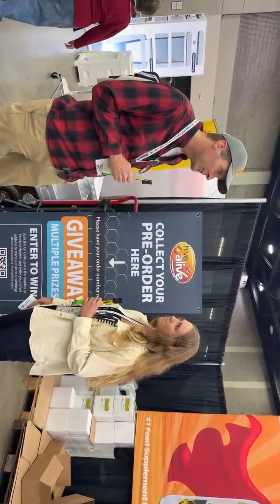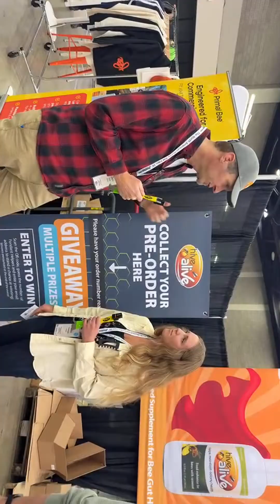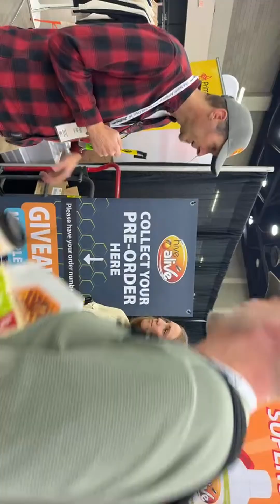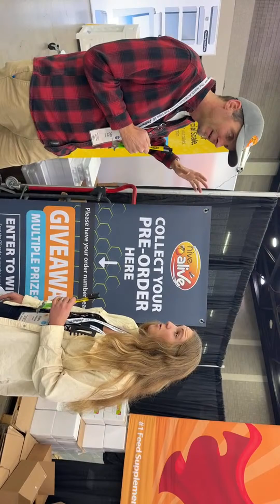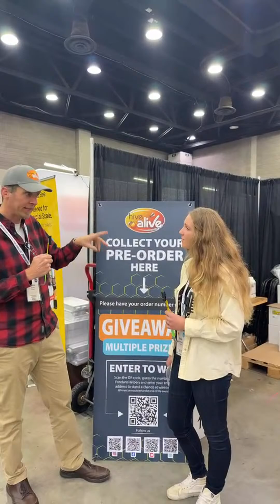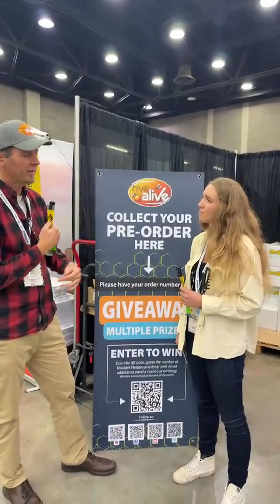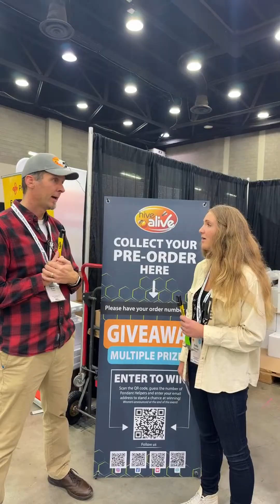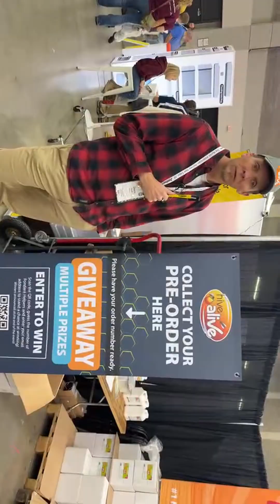Are We Treating Bees… or Just Reacting Too Late?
In today’s beekeeping environment, colonies are under constant pressure — disease, parasites, nutrition stress, resistance, and climate extremes. Many beekeepers are left reacting to problems instead of preventing them.

In this live conversation, we’re sitting down with the owner of HiveAlive to talk about a different approach to colony health — one focused on baseline biological support rather than emergency fixes.

We’ll cover:
 • What gap in modern beekeeping originally led to the creation of HiveAlive
 • Why relying only on treatments leaves colonies vulnerable long-term
 • What beekeepers often underestimate about ongoing disease and stress inside the hive
 • Why slow, consistent biological support can outperform short-term interventions
 • How HiveAlive is researched, validated, and tested before scaling globally
 • Where HiveAlive makes the biggest difference during tough seasons and overwintering
 • The mindset shift needed to move from reactive management to prevention

This is not a product pitch. It’s an honest discussion about colony survival, consistency, and keeping bees alive in an increasingly high-pressure world.